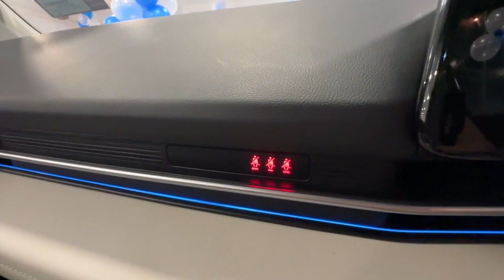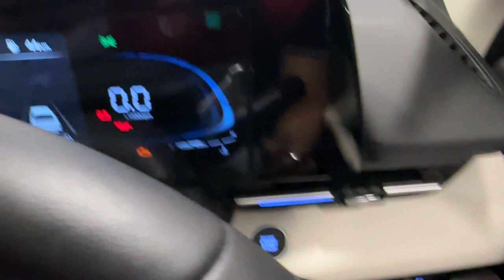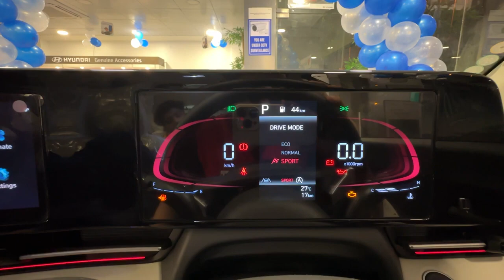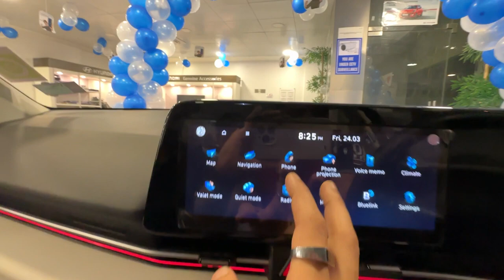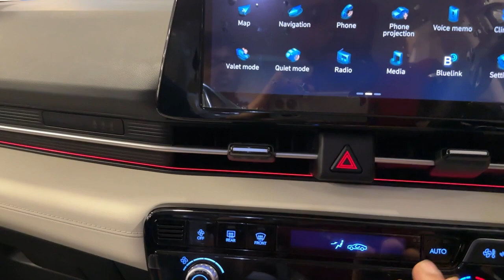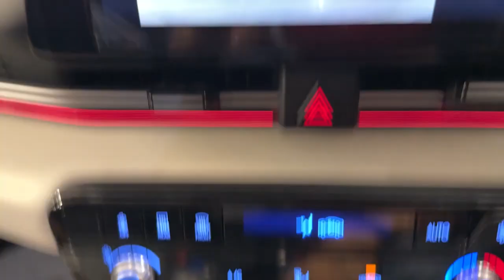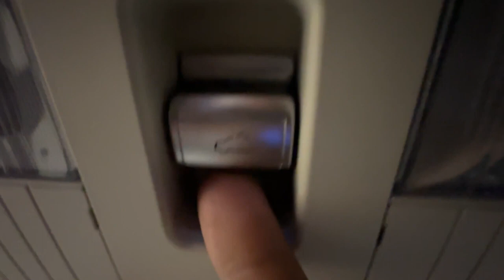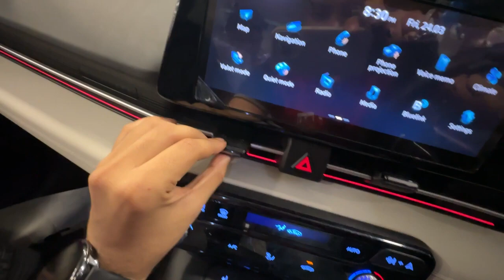All New Hyundai Verna 2023 SX (O) IVT | Worth Upgrading? | Detailed review | S1E5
Hyundai has recently unveiled the latest version of their popular sedan, the Verna, for the 2023 model year. The new Verna is a significant upgrade from its predecessor, with a host of new features and improvements that make it a compelling choice in its segment.

Exterior

The new Verna has undergone a significant design refresh, with a sleeker and more dynamic look. The front fascia features a new grille design, along with revised headlamps and fog lamp housings. The rear of the car has also been updated, with a new bumper and taillight design. Overall, the new Verna has a more athletic and sporty appearance than before.

Interior

Inside the new Verna, Hyundai has focused on enhancing the overall comfort and convenience of the cabin. The dashboard and center console has been redesigned to be more driver-centric, with a new 10.25-inch touchscreen infotainment system at the center. The infotainment system features Hyundai's latest Blue Link connected car technology, allowing drivers to access a range of features and services through their smartphones.

The new Verna also comes with a host of other tech features, including wireless charging, a premium sound system, and a panoramic sunroof. The seats are now more comfortable and supportive, with a range of adjustments available for both the driver and the front passenger.

Performance

Under the hood, the new Verna is available with a choice of two engines. The base engine is a 1.5-liter four-cylinder that produces 115 horsepower and 114 lb-ft of torque. This engine comes paired with either a six-speed manual or a continuously variable transmission (CVT).

For those looking for more power, there's a 1.0-liter turbocharged three-cylinder engine that produces 120 horsepower and 127 lb-ft of torque. This engine is paired with a seven-speed dual-clutch transmission (DCT).

Safety

Hyundai has always placed a strong emphasis on safety, and the new Verna is no exception. The car comes with a range of advanced safety features, including adaptive cruise control, lane departure warning, and automatic emergency braking. There's also a blind-spot monitoring system, rear cross-traffic alert, and a 360-degree camera system that provides a bird's eye view of the car's surroundings.

Conclusion

Overall, the new Hyundai Verna 2023 is a significant improvement over its predecessor, with a range of new features and improvements that make it a compelling choice in its segment. The sleek new design, enhanced interior comfort, and cutting-edge tech features make it a standout option for those in the market for a new sedan. And with a choice of two engines and a range of advanced safety features, the new Verna is sure to appeal to a wide range of drivers.